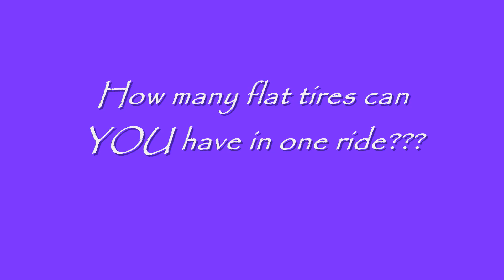5 Boro Bike Tour 2010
2010 5 boro bike ride through Manhattan, Bronx, Brooklyn, Queens and Staten Island, NY